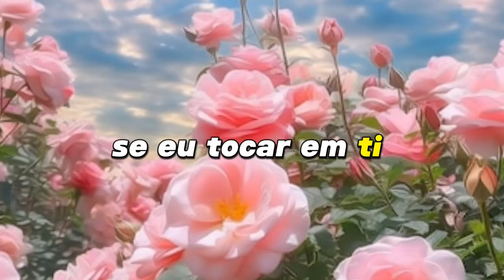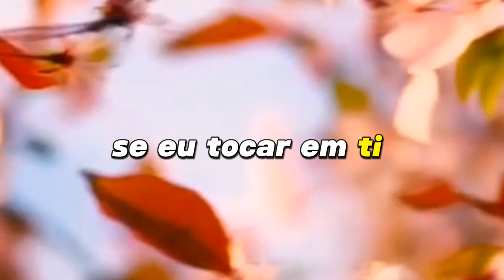Lyric Vídeo - Seu milagre chegou - Lucelena Alves (Cover - Jemima Lima)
Não se esqueça de clicar no dedo de gostei
Compartilhar